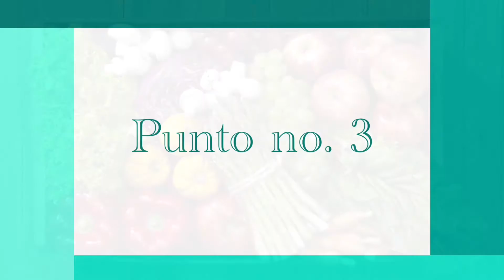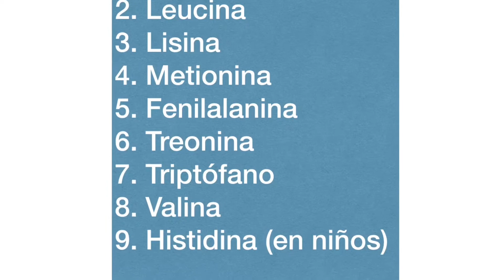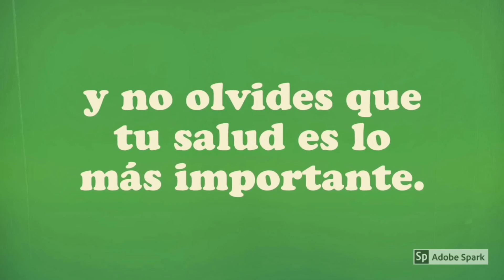7. DIETAS VEGETARIANAS (¡¡el peor error...!!)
GLOSARIO:

- Enfermedades cardiovasculares: son un grupo de desórdenes del corazón y de los vasos sanguíneos.

- Hierro: es un mineral que nuestro cuerpo necesita para muchas funciones. El cuerpo necesita hierro para producir las proteínas hemoglobina y mioglobina

- Zinc: es un oligoelemento importante que las personas necesitan para mantenerse saludables, se encuentra en las células por todo el cuerpo y es necesario para que el sistema de defensa del cuerpo.

- Calcio: es el mineral más abundante que se encuentra en el cuerpo humano. Los dientes y los huesos son los que contienen la mayor cantidad.

- Aminoácidos: son Compuestos orgánicos que se combinan para formar proteínas.

- Aminoácidos esenciales: son aquellos que el cuerpo no los puede producir. En consecuencia, deben de provenir de la dieta.

- Proteína: macromolécula constituida por la polimerización de aminoácidos.

- Proteína de alto valor biológico: es aquella proteína que contiene los 9 aminoácidos esenciales y se encuentran en los productos de origen animal.

FUENTES:

Fundación española del corazón. (2018). Nutrientes. FEC. Recuperado de

Organización Mundial de la salud. (2018). Enfermedades cardiovasculares. OMS. Recuperado de

Diccionario terminológico de ciencias médicas. (1992). Barcelona: ediciones científicas y técnicas.

Fomento de nutrición y salud, A.C. (2017). Lo que debes saber sobre las dietas vegetarianas. Cuadernos de nutrición,40,6,180-184.

NIH. (2018). Aminoácidos. Medline plus. Recuperado de

NIH. (2018). Calcio en la dieta. Medline plus. Recuperado de

NIH. (2018). Zinc en la dieta. Medline plus. Recuperado de
NIH. (2018). Hierro en la dieta. Medline plus. Recuperado de

Somos Jorge Méndez y Erick Navarrete, tus “Nutriólogos de cabecera”.